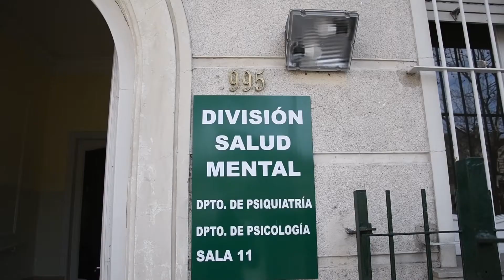Ministro García inauguró obras en sala de internación en el área de Salud Mental del HCFFAA